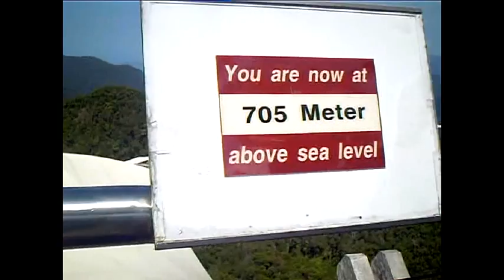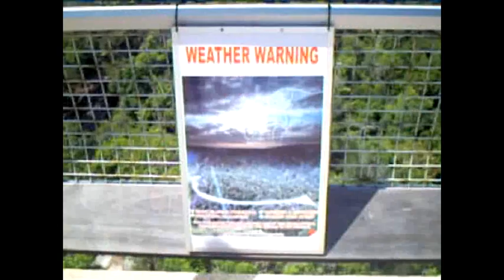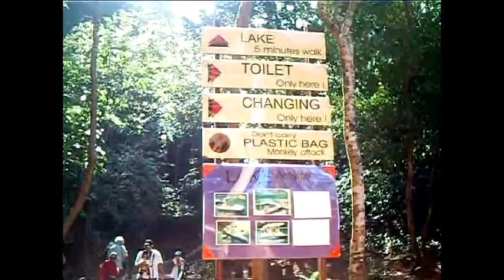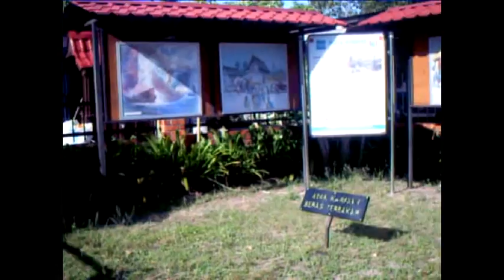Trip ke Pulau Langkawi pada 2007